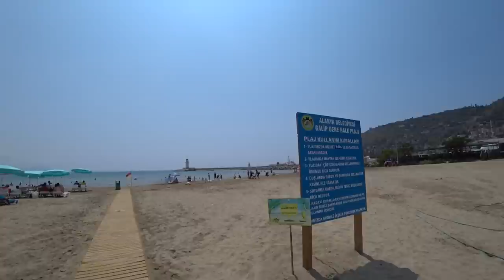Турция: АЛАНЬЯ 2020. Отдых в Турции. Ситуация в городе. Пляж, набережная, центр. Что происходит?